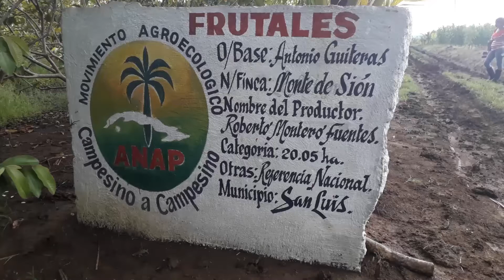Roberto Montero y su finca agroecoloógica que rinde frutos